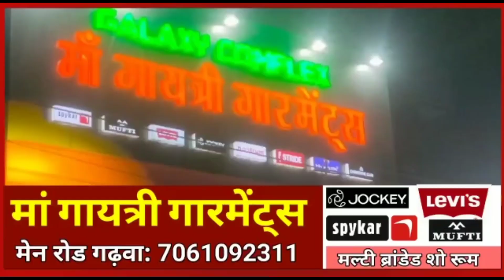नामांकन कराने जा रहे प्रत्याशी के पिकअप ने मारी टक्कर!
नामांकन कराने जा रहे प्रत्याशी के डीजे लगे पिकअप ने मारी टक्कर

Garhwa jila news, Garhwa Drishti news, Garhwa Holi news, Garhwa news, Kandi ka news, Bandariya ka news, Mukundpur ka news